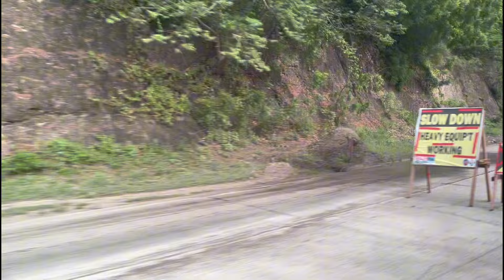PAPUNTA KINA ALEX LIBRADA